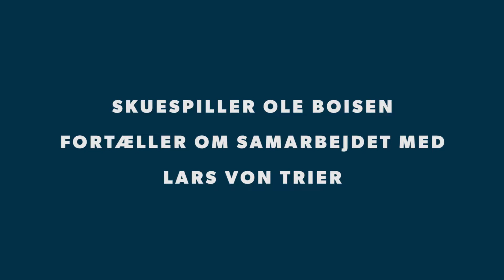Ole Boisen - om samarbejdet med Lars von Trier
Som nyuddannet skuespiller medvirkede Ole Boisen i TV-serien RIGET af Lars von Trier. Fra d. 3. november kan du opleve Ole Boisen på Odense Teater i DIREKTØREN FOR DET HELE, der bygger på Lars von Triers film af samme navn.

DIREKTØREN FOR DET HELE bygger på Jack McNamaras dramatisering af Lars von Triers film.

Forestillingen spiller fra d. 3. - 24. november i Teatersalen (Odeon), og billetter kan købes på